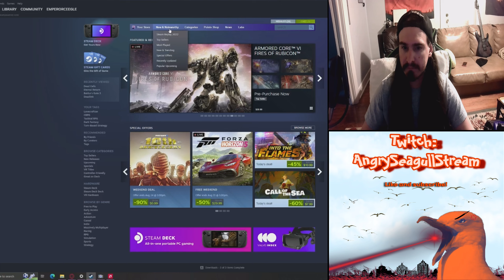Baldur's Gate 3 is DESTROYING Modern Gaming?!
I came out of hiatus for this...I'm sorry I suck, this is my first time making a video like that ._.
Is it still funny to make fun of overwatch2 fallout76 and diablo4 ?
Thank you to @TheActMan for somehow inspiring me to make a video

Sources:
Zerotwo and hinata dance || [waifu] by @mikuyuu2926
(Free) Horror Ambiance - Ominous Background Music by @ESNProductions8
Other music is called "Mirrors" by @emperorceegle  deff totally not also me tehe.